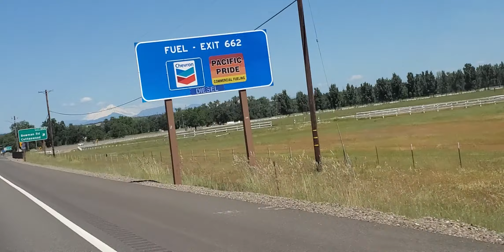On the way going to Redding Shasta lake